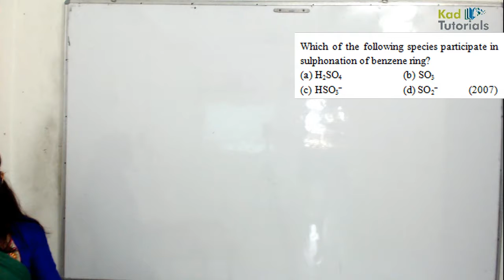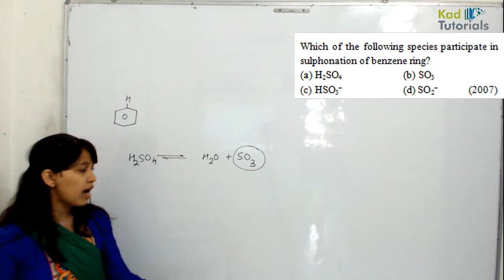13 6 hydrocorbons aiims